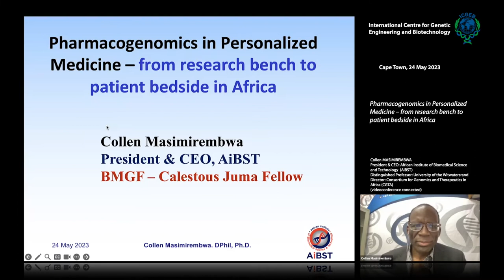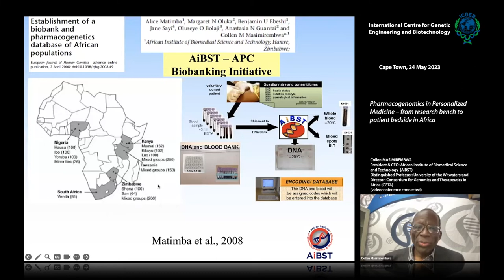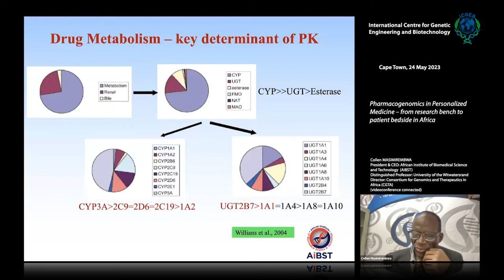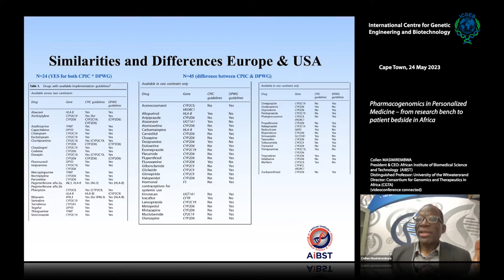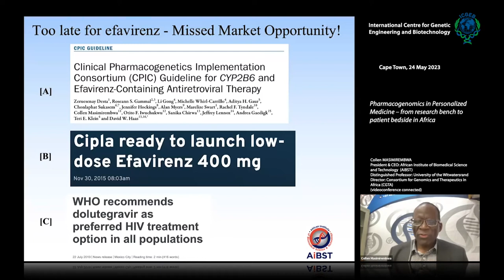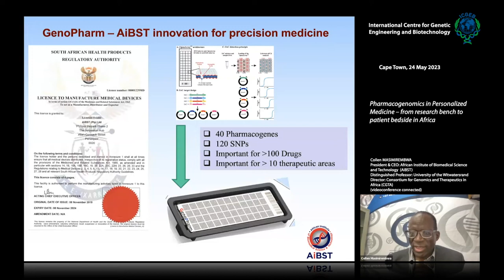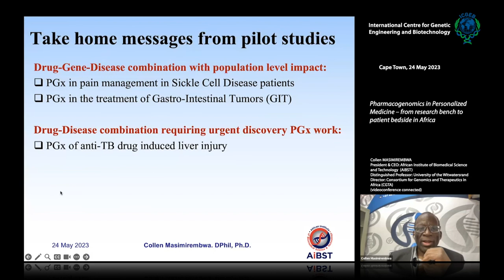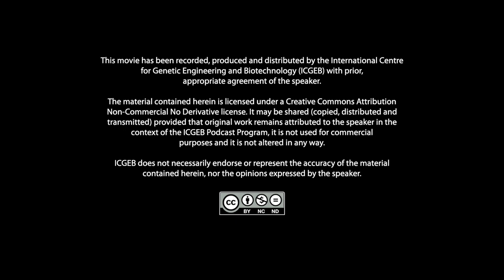C Masimirembwa - Pharmacogenomics in Personalized Medicine, research bench to patient bedside Africa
Pharmacogenomics (PGx) evaluates drug-gene interactions (DGI) that affect drug safety and efficacy. Research has uncovered numerous variations in genes that code for drug targets and for processes that
affect drug metabolizing enzymes & transporters, that have been shown to affect the pharmacodynamics (PD) or the pharmacokinetics (PK) of some medicines. Mechanistic and clinical studies have gone on to show that some of these effects can have a profound effect on treatment outcomes. Most of this work has been done in people of European ancestry. The relatively few studies done in people of African ancestry, are however, revealing important observations; that whole genome sequence and variation in pharmacogenes among African populations is much higher than in Caucasians and Asians and that for clinically relevant pharmacogenes African populations have either unique variants or significantly different population frequencies compared to Caucasian and Asians. At a clinical level, observations of differential response with respect to efficacy and safety of some medicines in African patients compared to Caucasian patients have been made. The WHO pharmacovigilance database, Vigibase, shows that for most drugs,
African populations have higher ADRs incidences than other world populations.
In response to this gap in basic and clinical PGx knowledge, over the past twenty five years my group has been working on discovering genetic variants associated with pharmacogenes and exploring drug-gene interactions potentially important for people of African Ancestry. This work has culminated in the design and analytical validation of a pharmacogenetic testing open array, GenoPharmR, that can predict clinical response for many medicines on the market. In this presentation I will present our journey from research lab work to patient bedside implementation studies that are likely to profoundly change the standard-of-care from one treatment fits all or generalisation of findings from one population to another to an approach that is individualised at personal and population level. Examples of drug-gene interactions involving CYP2B6-efavirenz, CYP2D6-tamoxifen, CYP2C19-clopidogrel, DPYD-5FU, and others will be covered.